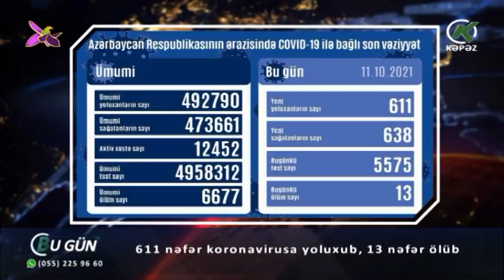611 nəfər koronavirusa yoluxub, 13 nəfər ölüb